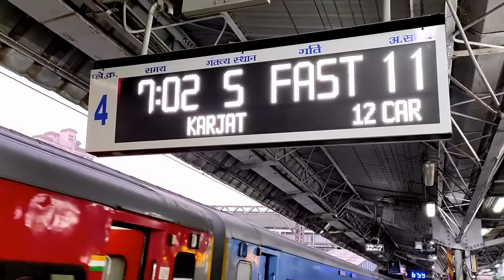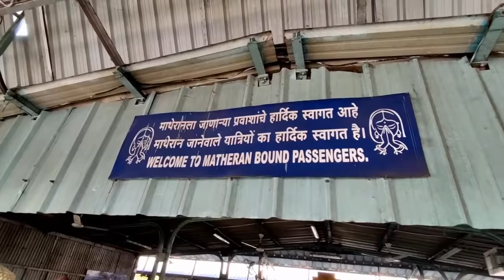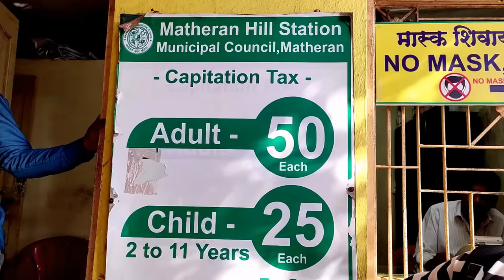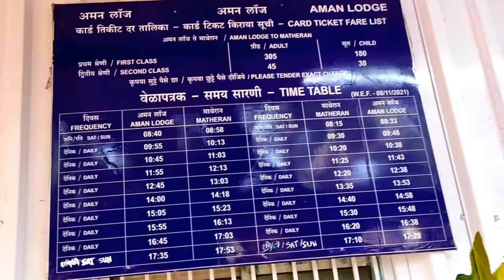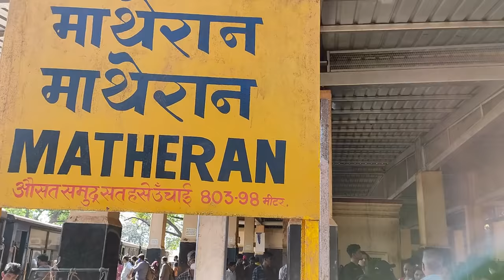Matheran Hill station | Hotel | Matheran Trip Under 180 | Trip to Matheran | Matheran Travel Guide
In this video we explain Matheran Transfer, how to reach matheran, matheran toy train, hotels in matheran, food in matheran,

Matheran, situated in Maharashtra state of India is a small hill station. The closest railway station to Matheran is Neral,  We can hire taxi from Neral to reach Matheran. It takes about 30 minutes to reach Matheran from Neral Railway Station.